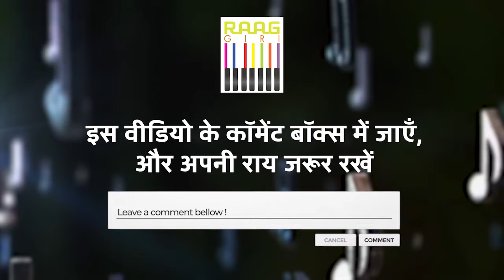Mirande Shah से सुनिए Sufi Song | Jana Jogi De Naal | Exclusive Interview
Immerse yourself in the soulful voice of Mirande Shah as she sings the enchanting Sufi song "Jana Jogi De Naal." This beautiful rendition brings alive the essence of Sufi music, blending devotion and emotion in a powerful performance. Let the mystic charm of this timeless song take you on a spiritual journey.